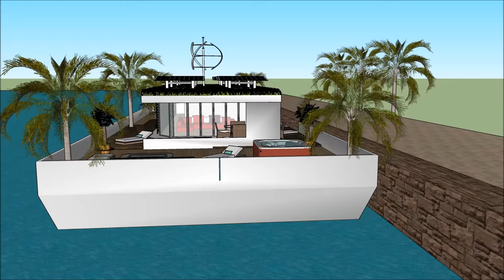顕著なハウスボートオランダNLに住んでいるアムステルダムの生活の質のための住居の基礎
顕著なハウスボートオランダNLに住んでいるアムステルダムの生活の質のための住居の基礎は、生活の質を維持するために構成されています。Houseboat

顕著なハウスボートオランダNLに住んでいるアムステルダムの生活の質のための住居の基礎 は、はしけの屋形船を借りる贅沢なユーザーのための贅沢なはしけデザインの準備ができ含み

顕著なハウスボートオランダNLに住んでいるアムステルダムの生活の質のための住居の基礎 には3階建てのプランがあり、その下には賃貸人に必要なすべての設備があります。ハウスボートバージは独特のモダンで現代的なデザインでユニークな建築様式を取り入れており、ラウンジエリアには湾の豪華な眺めがあります。